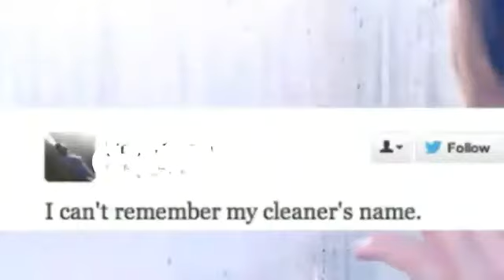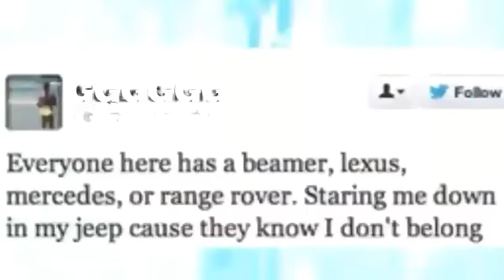Problems with jeff(with a special celebrity guest) episode 6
Solving more problems with jeff the man from Swindon but this time he's got a special celebrity guest on